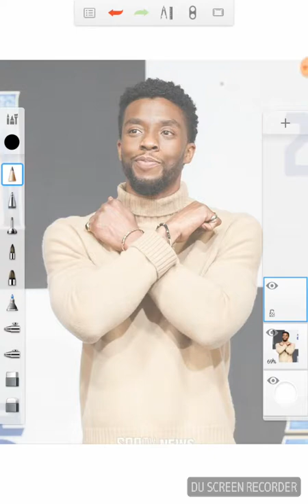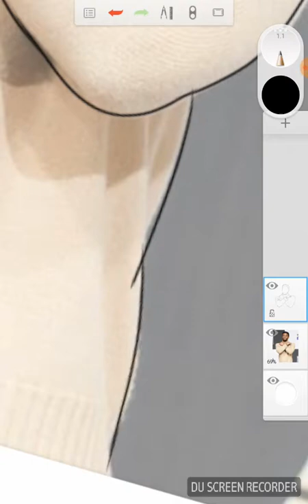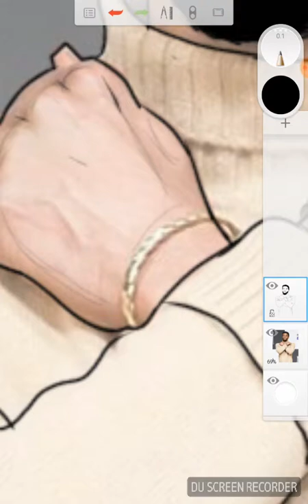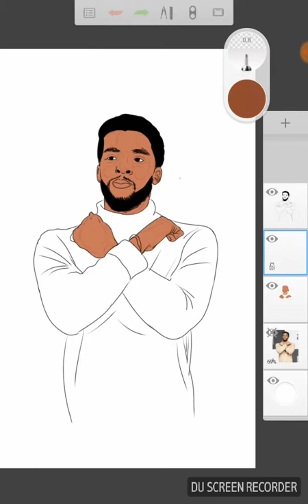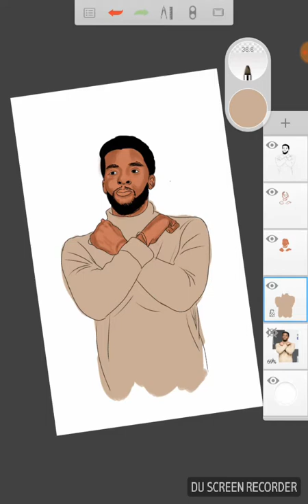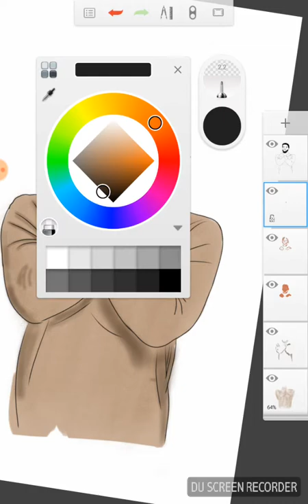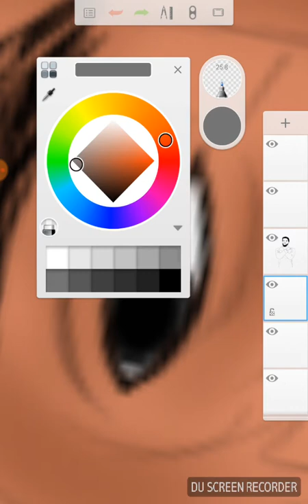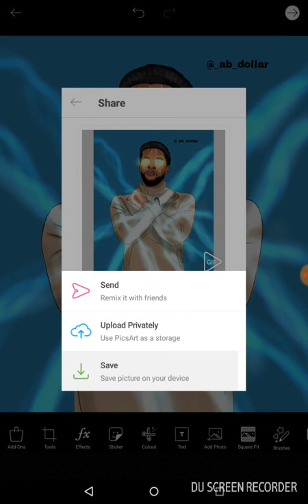Chadwick Boseman cartoon art Made with Autodesk sketchbook pro on android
Chadwick Boseman
Black Panther
Chiworld1234
Autodesk sketchbook pro
Photoshop illustrations
How to cartoon photo 2018
Comics superhero
Superheroes comics
Black Panther vs saitama
Black Panther vs superman
Superman comics
Black Panther comics
Black Panther creative arts
African arts
African beauty
Photoshop illustrations
Photoshop
Adobe draw
Adobe illustrator illustration 2018
Graphic design
Designs
Art in general